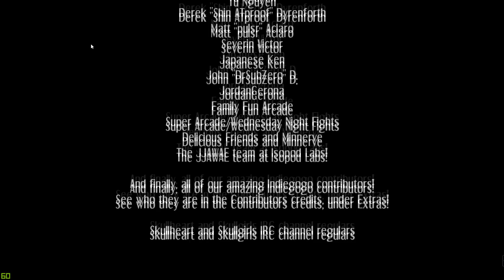Skullgirls Episode 16: Story mode "I Filia Mon"